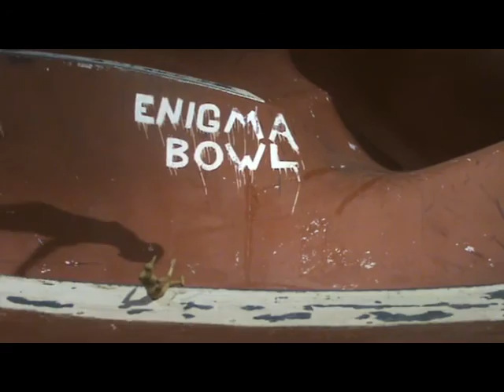Tsevnik 1 & Nadia Zakamska do Winter Morning by Alexander Pushkin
See Tsevnik not so selfish after all. This is the first collaboration between Tsevnik 1 and the wonderful Nadia Zakamska who delivers this poem by Pushkin brilliantly! Also featured in this video is Nadia's son Genarof Poupenko (stage name). We hope you like our version of the poem!